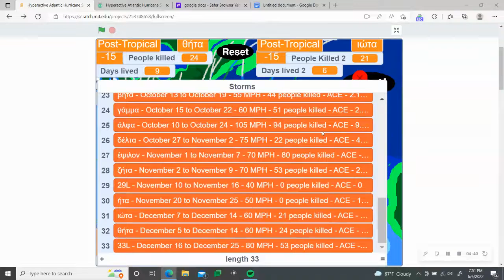Hyperactive Atlantic Hurricane Season pt. 2